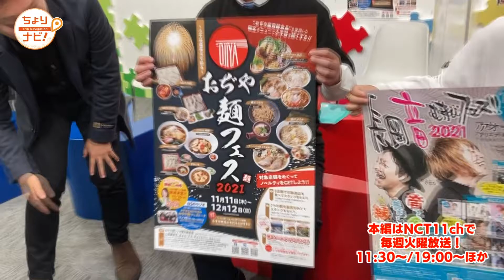【NCT】ちょりナビ #28「OMFって何の略？」 ひなたのひかげ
ちょりナビ 放送後反省会

おぢや麺フェス 和田実行委員長

動画の最後に次週の予告あり🍝❣

ちょりナビ本編は
毎週火曜 NCT11chで放送📺
再放送 & NCTコネクト も見てね👋